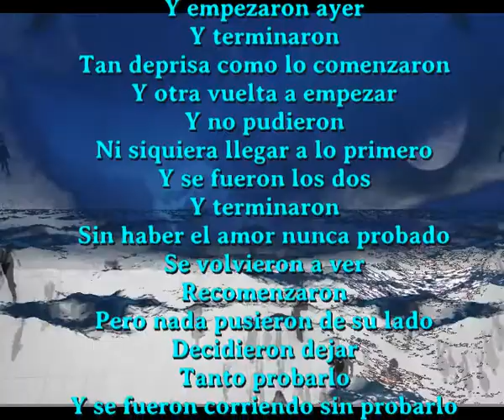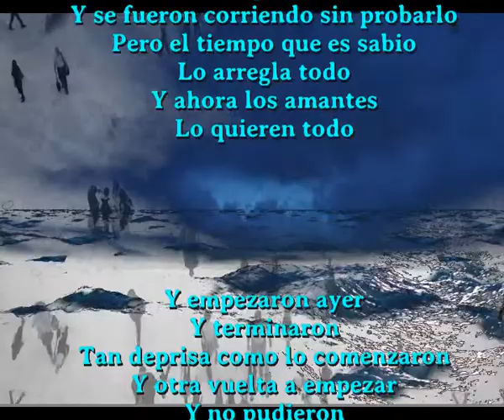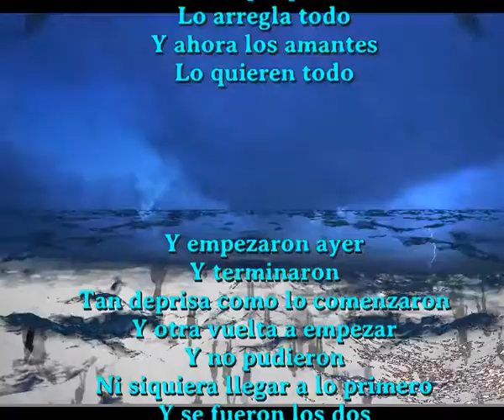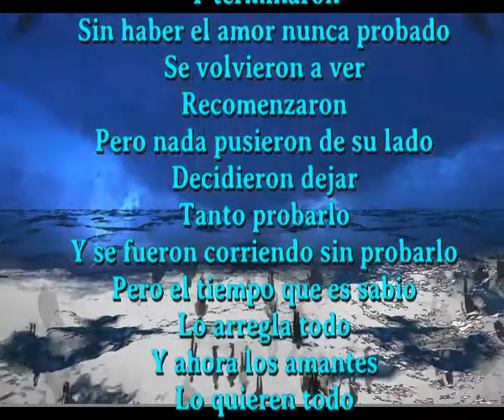Lo quieren todo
Y empezaron ayer
Y terminaron
Tan deprisa como lo comenzaron
Y otra vuelta a empezar
Y no pudieron
Ni siquiera llegar a lo primero
Y se fueron los dos
Y terminaron
Sin haber el amor nunca probado
Se volvieron a ver
Recomenzaron
Pero nada pusieron de su lado
Decidieron dejar
Tanto probarlo
Y se fueron corriendo sin probarlo
Pero el tiempo que es sabio
Lo arregla todo
Y ahora los amantes

Intermedio

Y empezaron ayer
Y terminaron
Y no pudieron
Y terminaron
Recomenzaron
Decidieron dejar
Tanto probarlo